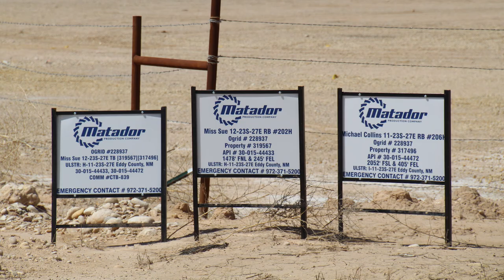Matador Production Company Michael Collins Miss Sue Well Site, Eddy County, NM (March 2019)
Michael Collins Miss Sue Well Site
Loving, Eddy County, NM
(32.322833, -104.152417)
Filmed 3/25/2019